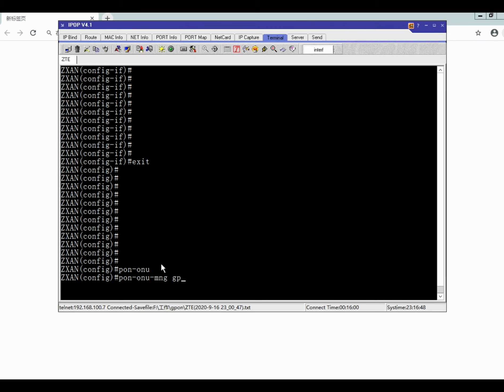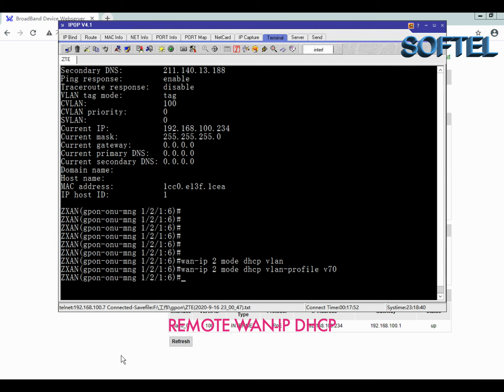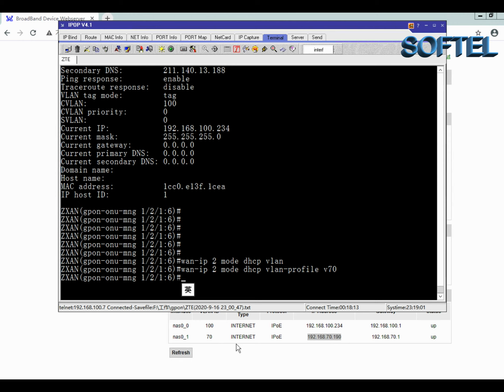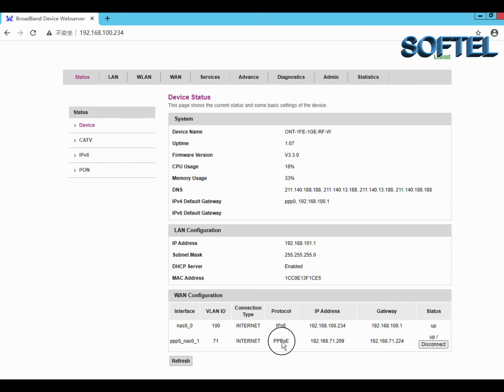ZTE OLT REMOTE WAN IP FOR SOFTEL ONU